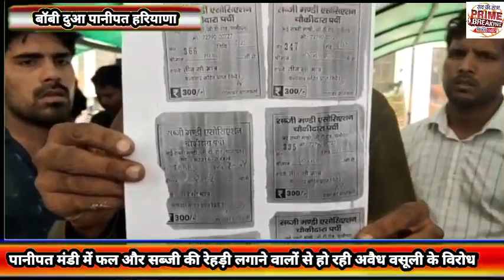पानीपत मंडी में फल और सब्जी की रेहड़ी लगाने वालों से हो रही अवैध वसूली के विरोध